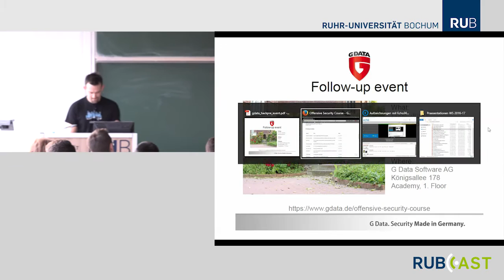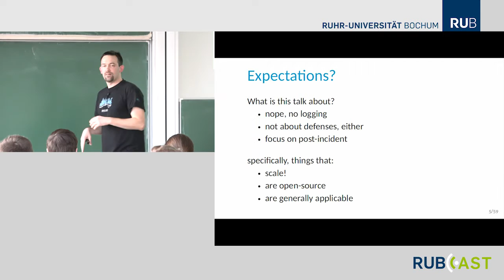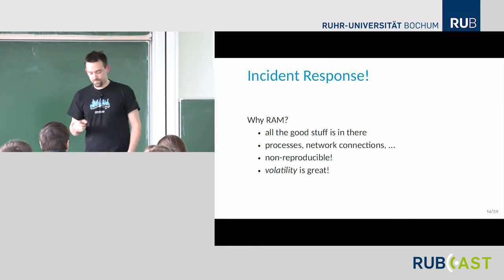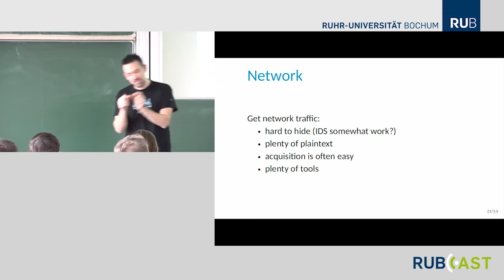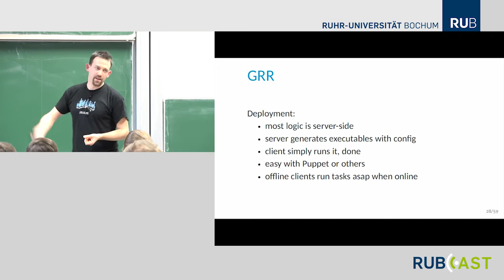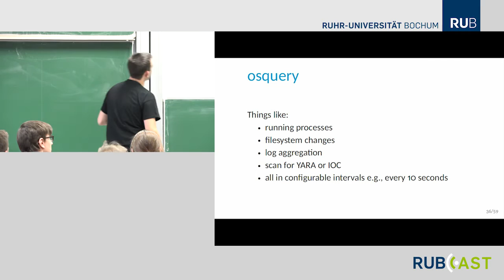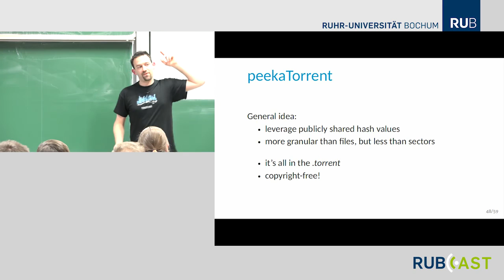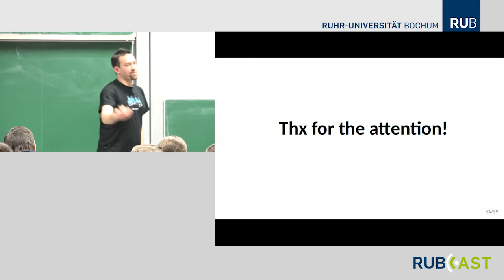Martin Schmiedecker: "Turning Incident Response to Eleven"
We've all been there - this one course at university where they tell you to actually read the log files, do proper incident response, and document everything. And its all fun and games, until you get hit by reality and have to analyze a possible security incident with a laterally moving attacker, and possibly more than 100 affected systems. Or 1000. Or even more ... Next thing you remember is waking up in a room without windows, packed with hard drives that are labeled obscurely, and a hardware write blocker that only does USB 2.0.

Martin Schmiedecker is researcher at SBA Research in Vienna and
works on digital forensics, online privacy and security. @Fr333k on Twitter.